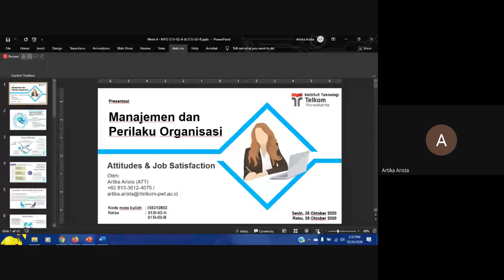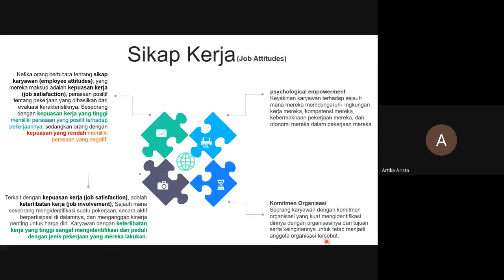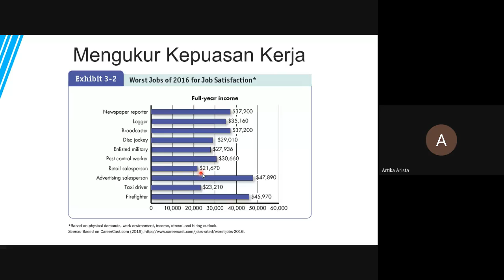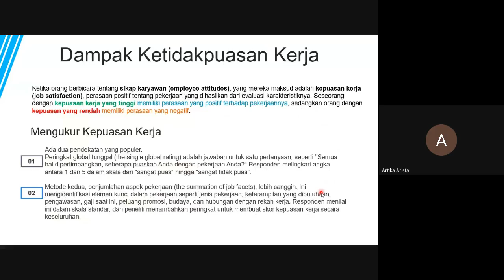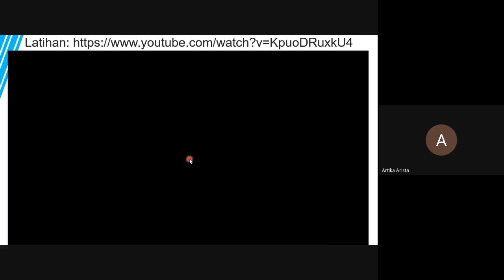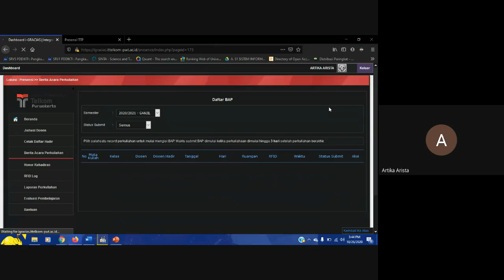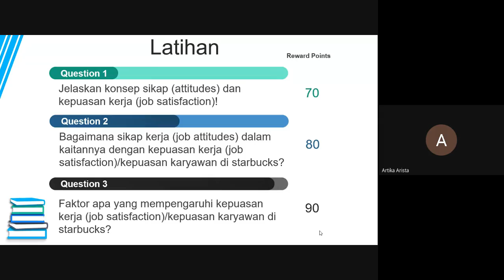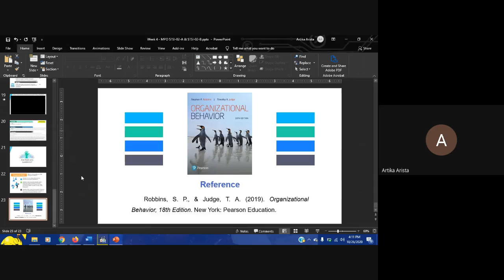Recording Kelas Virtual MPO S1SI 02 A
Kelas Virtual Week 4 S1SI 02 A   MANAJEMEN DAN PERILAKU ORGANISASI    ATT 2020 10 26 at 00 27 GMT 7